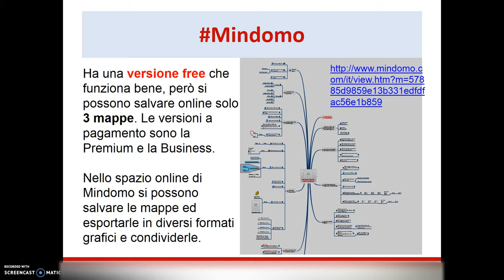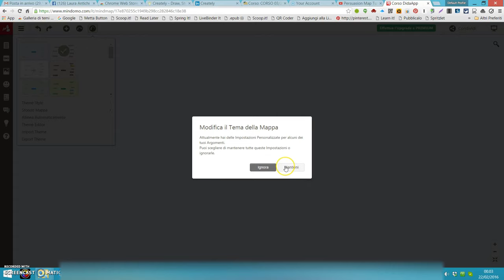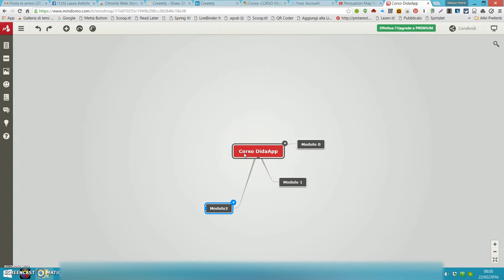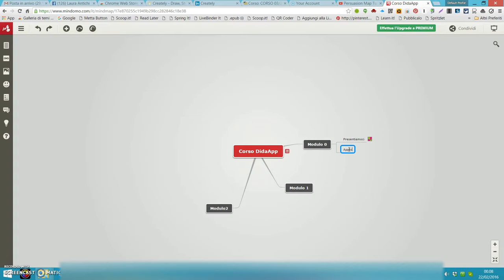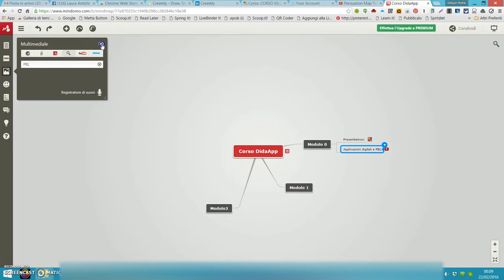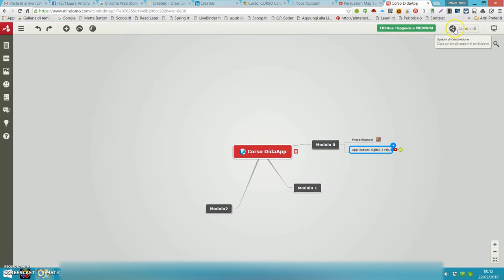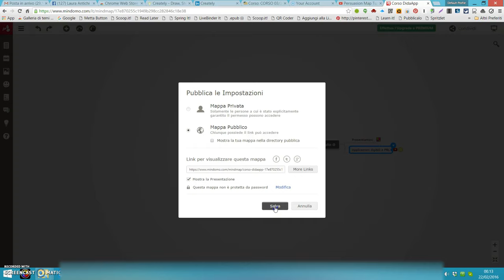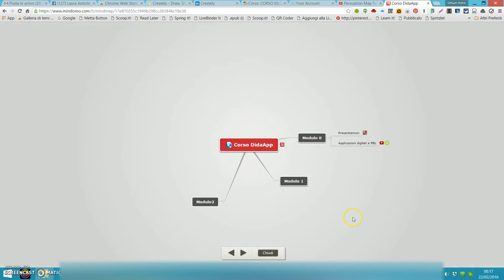Mindomo Tutorial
Come usare Mindomo. Tutorial